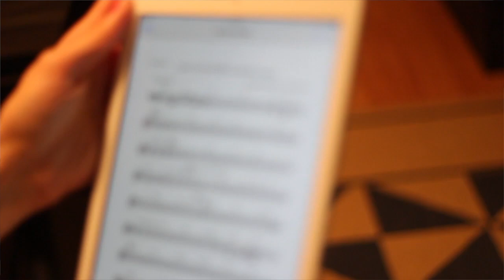Mississauga Creates talks with award winning local Singer Songwriter Heather Christine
Join me on Mississauga creates as I interviewed talented creatives in my community. Showcasing the diverse amazing creators, from Visual artist, to poet, vocals artist and designers. Mississauga is bursting with creativity. Find out how we are impacting this community through our actions during this pandemic - as we create to heal.

Today we are chatting with local award winning vocal artist, singer and songwriter Heather Christine.

Musicians in this video:
Arlene Paculan
The iDENTiTY CRiSiS
Matt Zaddy